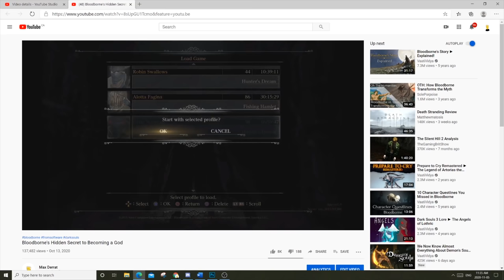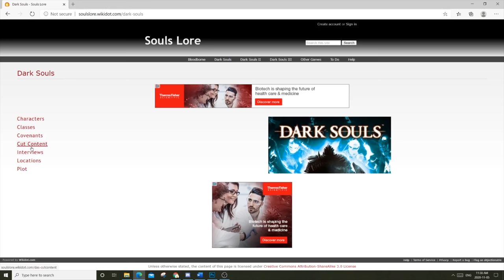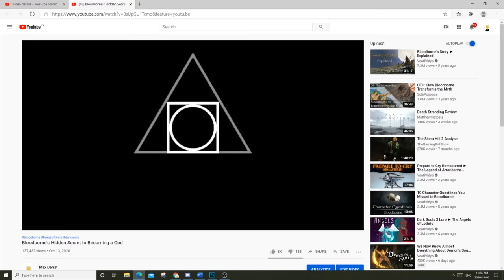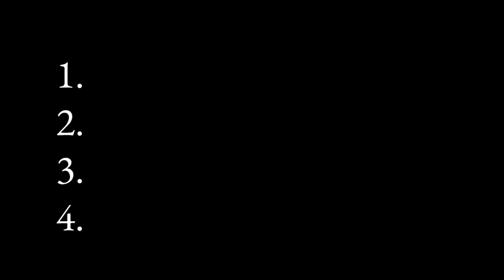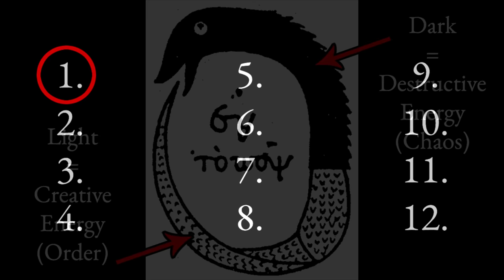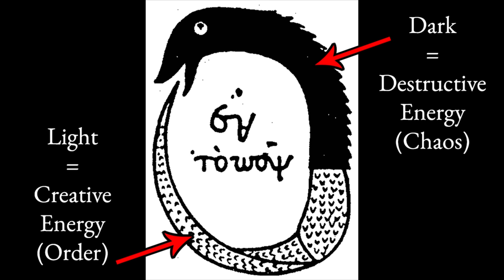The Hidden Secrets of Dark Souls - The World Soul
In the last month, I have been playing through the Dark Souls games for the first time. The more I play, the more it becomes apparent to me that Hidetaka Miyazaki is an encyclopedia of religion and mythology.

The FromSoftware games are an interweaving and reinterpretation of all the great religions of the world. I think if we understand what religions/myths/stories influenced which characters, locations, and stories... we can unlock the hidden secrets of the Dark Souls universe. Here's my first offering.